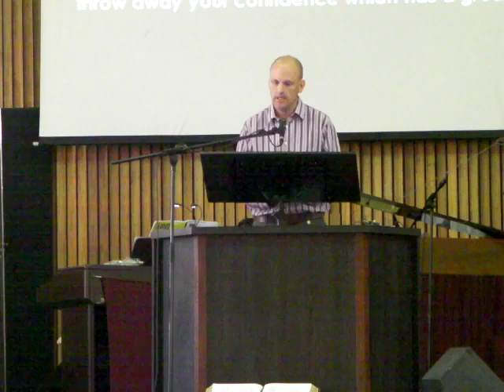2019 03 24 AM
Jesus : A Better Priest